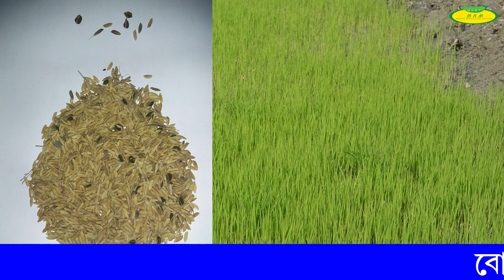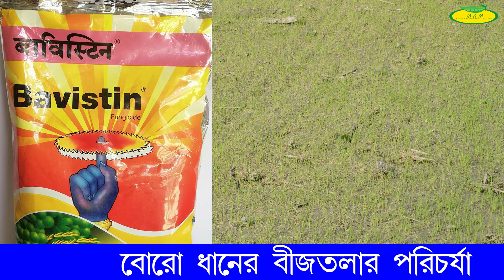বোরোধানের বীজতলারপরিচর্যা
শীতে বোরোধানের বীজতলা লাল হয়ে যায়।চারা বাড়তে চায় না।